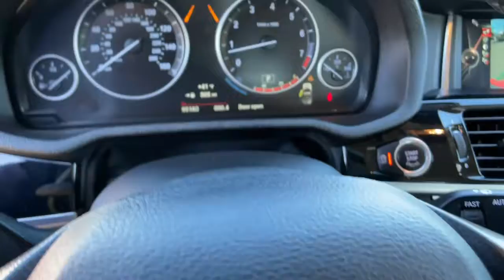2016 BMW X3 Reno, Carson City, Sparks 6149111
Melbourne Red Metallic Used 2016 BMW X3 available in 11555 S. Virginia Street, Reno, Nevada at Bill Pearce Motors. Servicing the Reno, Carson City, Sparks, NV area.

Melbourne Red Metallic 2016 BMW X3 xDrive28i AWD 8-Speed Automatic 2.0L I4 TwinPower Turbo 8-Speed Automatic 4-Wheel Disc Brakes ABS Brakes Active Blind Spot Detection Active Driving Assistant Adaptive Light Control Advanced Real-Time Traffic Information Automatic temperature control BMW Online & BMW Apps Brake assist Cold Weather Package Comfort Access Keyless Entry Dark Copper High-Gloss Trim Driver Assistance Package Driver Assistance Plus Electronic Stability Control Heated Front Seats Heated Rear Seats Heated Steering Wheel Lighting Package Lumbar Support Navigation System Nevada Leather Upholstery Panoramic Moonroof Power Liftgate Premium Package Radio data system Rear-View Camera Remote Services Retractable Headlight Washers Satellite Radio Speed Limit Info Surround View Wheels: 19 x 8.5 Light Alloy Y-Spoke (Style 608) Xenon Headlights xLine xLine (7HW).Recent Arrival! 21/28 City/Highway MPGAwards:* JD Power Vehicle Dependability Study (VDS) * JD Power Vehicle Dependability StudyCall and ask for our Internet Sales Department at (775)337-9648.Reviews:* Strong performance and fuel economy from any of its three available engines; high-quality cabin looks and feels expensive; generous passenger and cargo room for the segment; responsive handling bettered only by pricier sport-tuned rivals; top-notch crash-test scores. Source: Edmunds